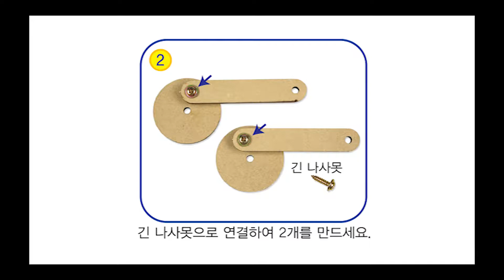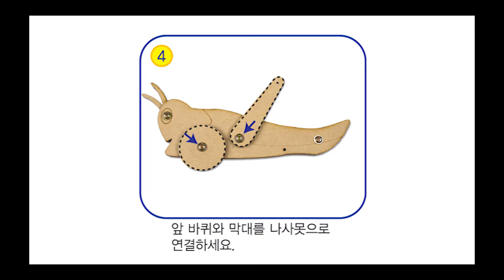[한진과학] 오토마타 메뚜기 제작방법(HD)